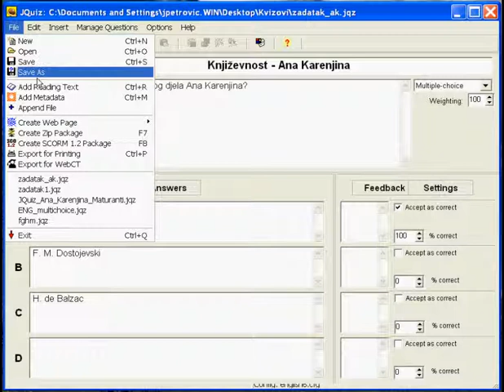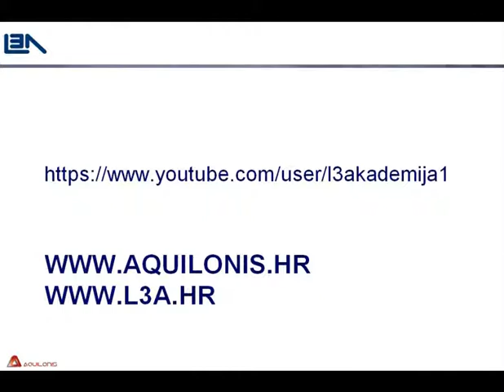03 Pregled zadatka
l3a life long learning akademija hot potatoes